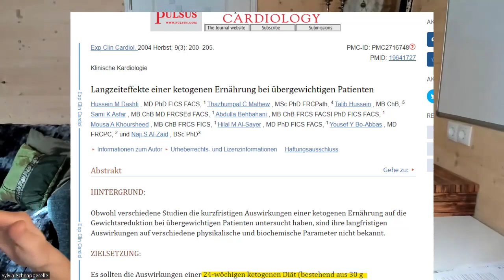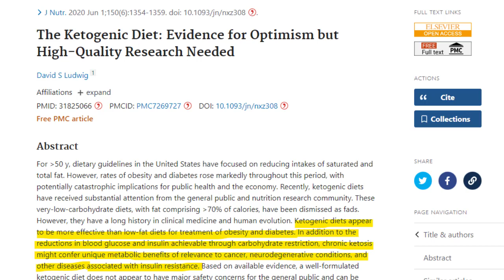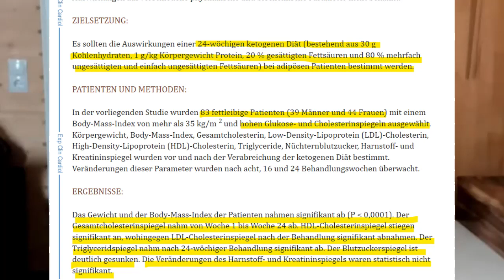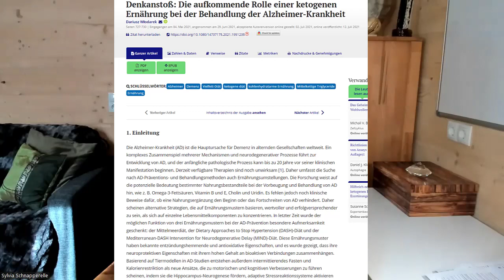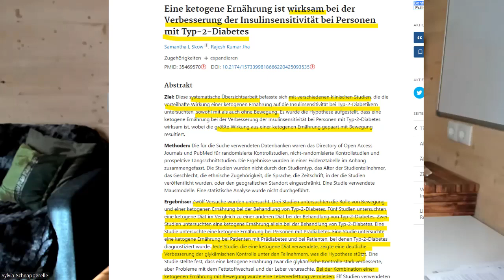Durch Keto Insulin resistent werden?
Diese Behauptung taucht in regelmäßigen Abständen immer wieder einmal auf und kann sich dabei auf keine relevante Studie beziehen. Dennoch verunsichert sie viele Menschen, weil sie sich natürlich mit dem Einstieg in eine ketogene Ernährung nicht schaden möchten. Doch was ist wirklich dran an dieser These? Im Video stelle ich einige Studien vor, die zeigen, dass die ketogene Ernährung im Gegenteil langfristig die Insulin Sensitivität verbessert und damit die meisten Parameter, welche zu einem gesünderen Stoffwechsel führen.
Hole dir den CGM Freestyle Libre

🔥Hier gibt es mein Buch, wie ich zu einer gesunden ketogenen Lebensweise kam, mein Lipödem stoppen und meine Gesundheit deutlich verbessern konnte:

📗Die Printversion

📕Als E-Book Version
Werde Kanalmitglied und erfreue dich
an besonderen Vorteilen. Helfe mit, dass der Kanal wachsen kann ***VIELEN HERZLICHEN DANK!!***💖💖

💯Sylvia Schnapperelle, Autorin und Trainerin für Stoffwechselgesundheit, teilt auf diesem Kanal Möglichkeiten und Wege, wie man erfolgreich den gesundheitlichen Status verbessern, den Körper von innen nach außen regenerieren , das Energieniveau heben und effektiv und nachhaltig Körperfett verbrennen kann.
Dazu verwendet sie mächtige Werkzeuge wie die gesunde ketogene Ernährung, Intermittierendes Fasten, Training und Bewegung , Positives Denken und Kontemplation, aktive Schlaf-Pflege uvm., um ihren Kunden vielfach erprobte Möglichkeiten aufzuzeigen, wie sie ihren eigenen Lebensstil verändern können, so dass sie eine Version von sich erschaffen, in der sie sich rundum energetisch, gesund, attraktiv und wohl fühlen.
❣❣⚡Achtung: Die Nutzung der Informationen dieses Kanals  geschieht auf eigene Verantwortung, sie ersetzen keinesfalls die Untersuchung und Behandlung durch einen Arzt oder Heilpraktiker. Vor Anwendung der Informationen sollte ein Arzt oder Heilpraktiker befragt werden. Bei körperlichen und psychischen gesundheitlichen Problemen empfehlen wir die regelmäßige Vorstellung bei einem Arzt, Heilpraktiker und/oder Psychotherapeuten und die Befolgung der vereinbarten Therapie.❣❣